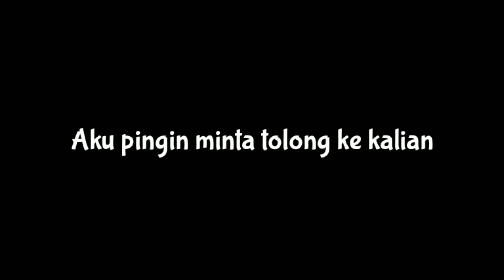TUTORIAL pakai kamar mandi & wudhu di kamar mandi MASJID NABAWI ala Mizan Prasiefa | TVlog Eps. 025